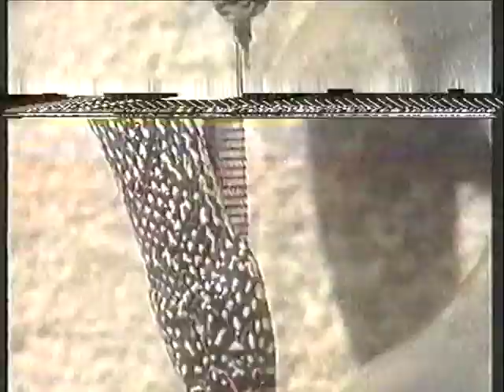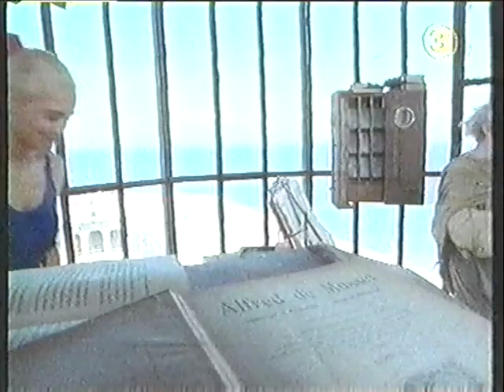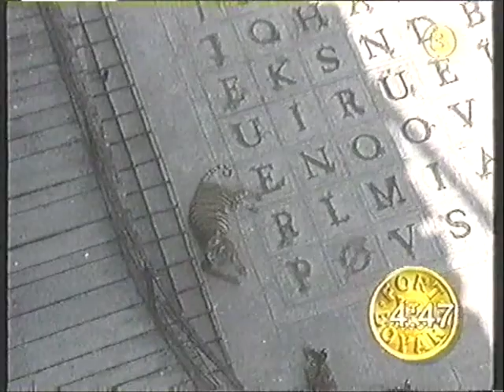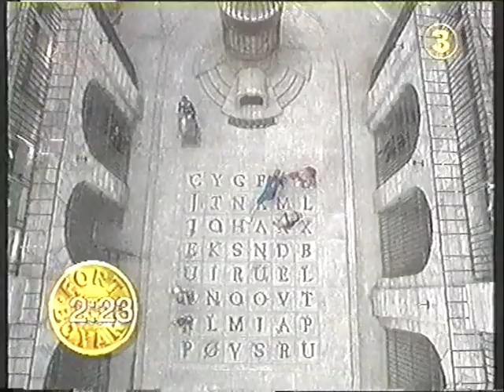Fangerne på Fortet fra 1993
Med deltagerne Lotte Heise, hendes bror Ulrik Heise, Jan Blæsild, Pernille Svarre, og Asbjørn Riis. Værterne er Thomas Mygind og Camilla Sachs Bostrup, og Tage Axelson er vismanden.

Lotte Heise, Asbjørn Riis, og Pernille Svarre deltog sjovt nok sammen i et senere afsnit som kan ses her

Dette er et reupload fra Jan Blæsilds Vimeo profil da man ikke længere kan se Vimeo videoer uden at have et login, så jeg tænkte det var godt med et frit tilgængeligt backup på Youtube.

Danish Fort Boyard episode from 1993.